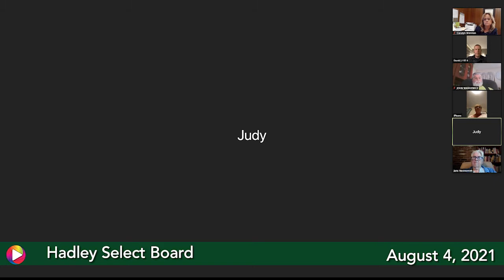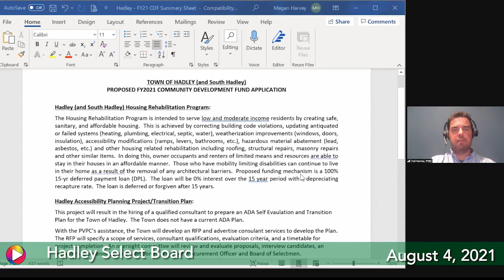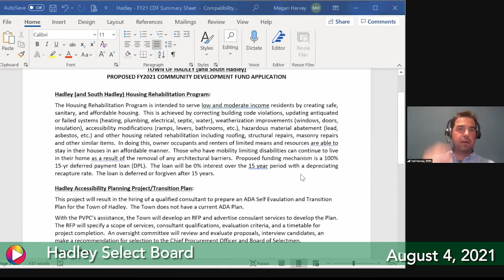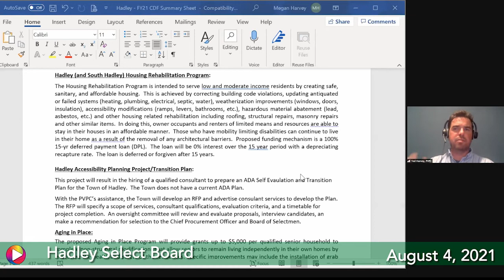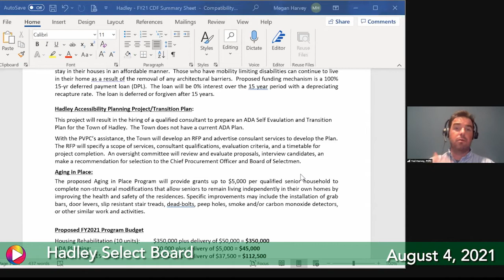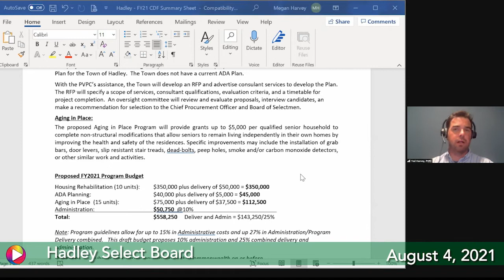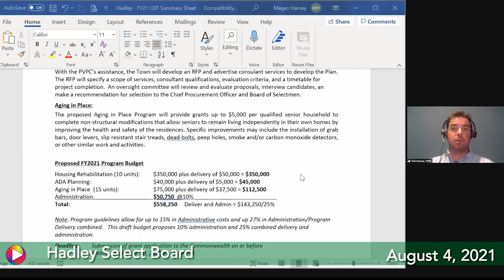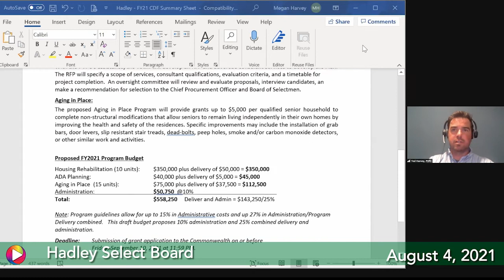Hadley Select Board Meeting August 4, 2021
Regular meeting of the Town of Hadley Select Board Meeting.